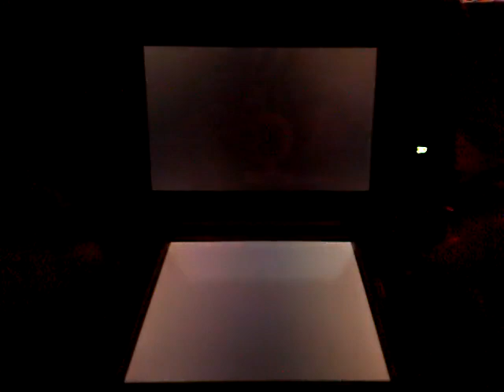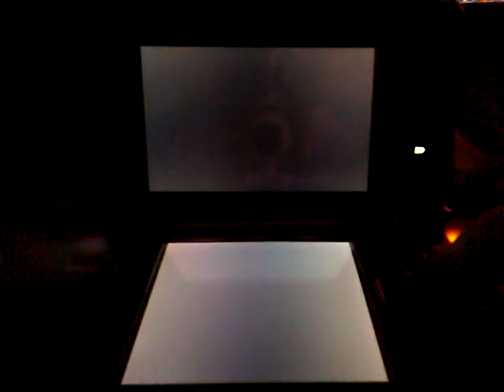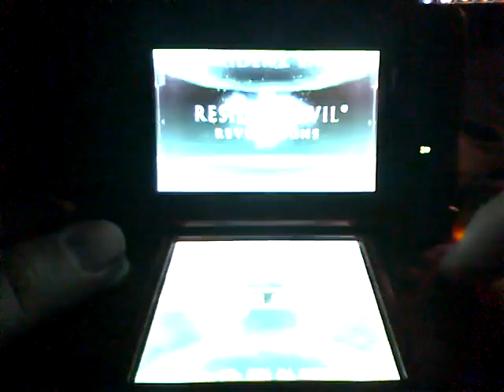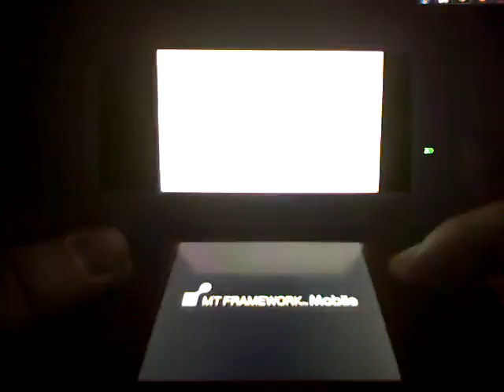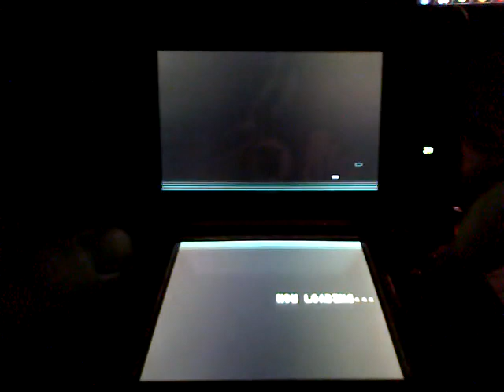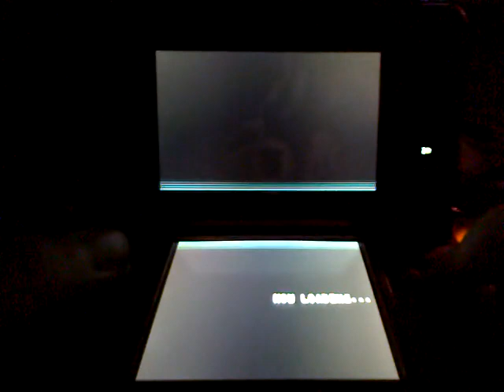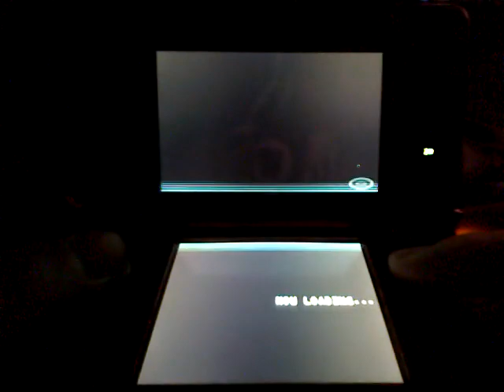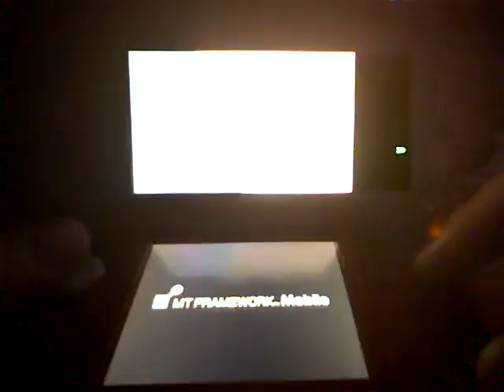Resident Evil Revelations (Revelaitons) Demo - Hell Difficulty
Let's check out the Resident Evil Revelations Demo, on Hell Difficulty. It's really quite hard.